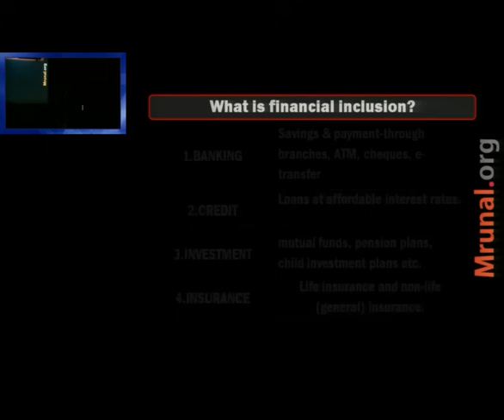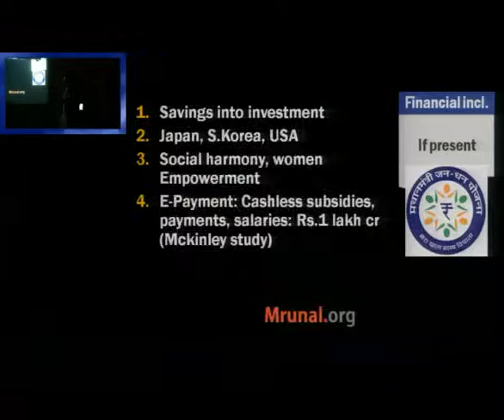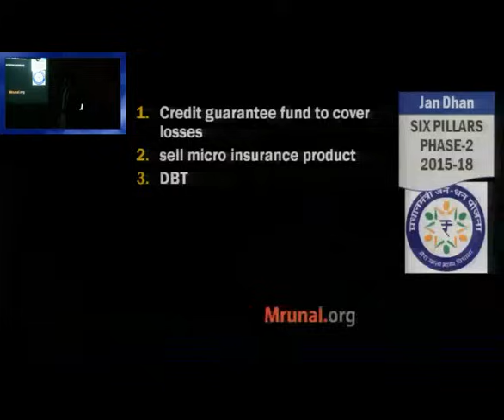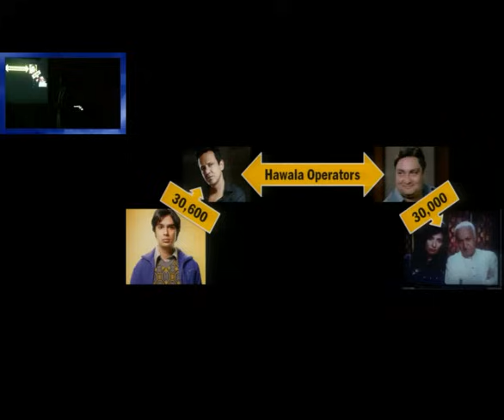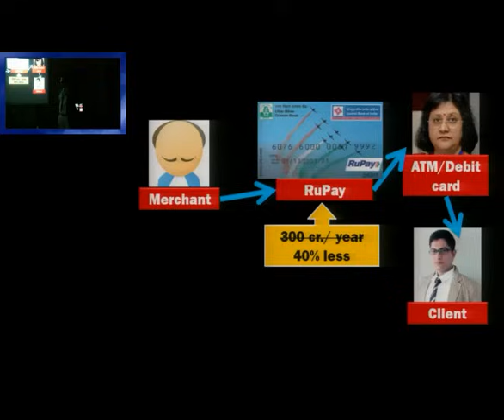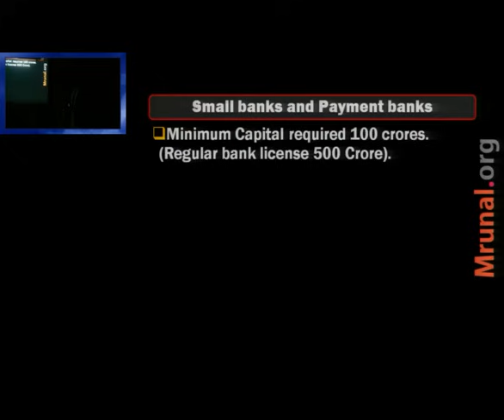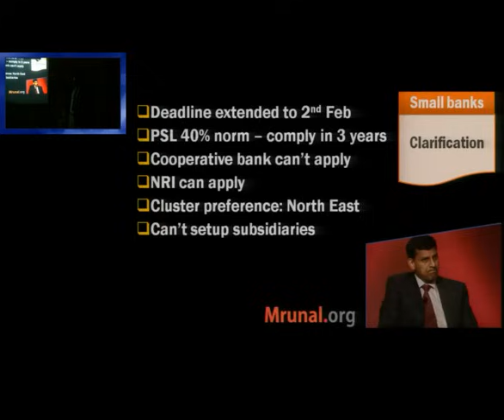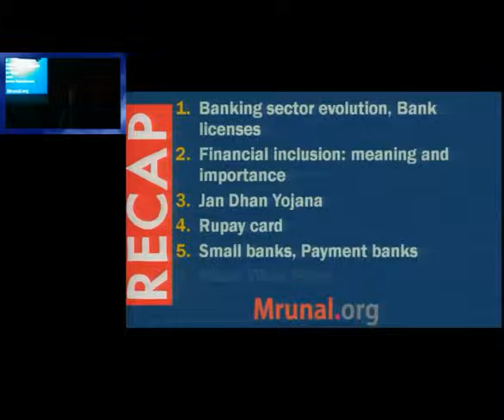L1/P8: Financial inclusion: PMJDY, KVP, Rupay, Small Banks-Payment Banks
📢Features of Mrunal's Economy Course at Unacademy:
1) 👨‍🏫 Weekly live classes @night even Working Professional can attend
2) 🆎 Updated Powerpoints with latest budgets, economic surveys & current Affairs of Economy
3) 📑 500+ pages Rapid revision handouts, covering both Prelims & Mains, incl. Hindi translation for important terminologies. No need to purchase separate books / NCERTs.
4) 🔠 Weekly Quiz with ranking system
5) 💬 Weekly Doubt Solution to your queries.

Language: Hindi; Topics covered:
1. Define financial inclusion?
2. Why do we need financial inclusion?
3. Steps taken so far by various governments
4. PM’s Jan-dhan Yojana- 6 pillars, salient features and criticism.
5. Rupay card, what is payment gateway, how does it work? What’s the connection between Rupay card usage and 45 days?
6. Kisan Vikas Patra- features, Shyamla Gopinath Committee and safeguards against Money laundering.
7. Small Banks, Payment Banks: salient features-functions

Venue: Sardar Patel Institute of Public Administration (SPIPA), Ahmedabad